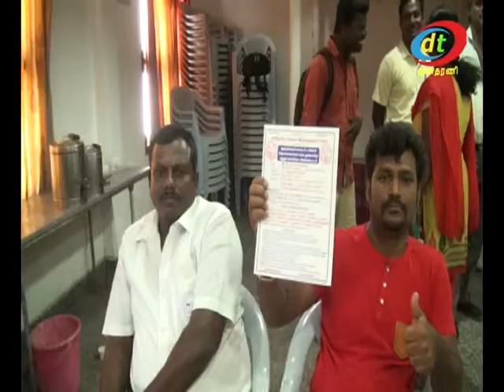tasmac sales staff association meeting